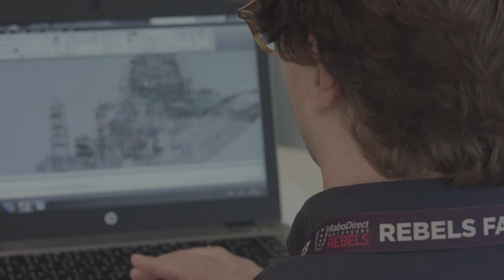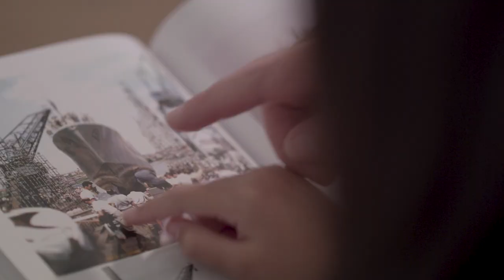BAE Systems offer for SEA 5000 | Transformational - Trusted - Formidable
Australia is about to embark on a transformational nation shaping program - the SEA 5000 Future Frigates program. Australia will receive a formidable ship - the Global Combat Ship - Australia, and a construction and maintenance program that will be transformational for Australian industry.